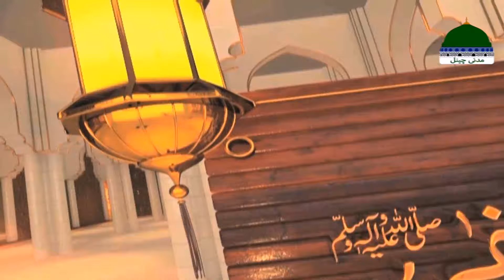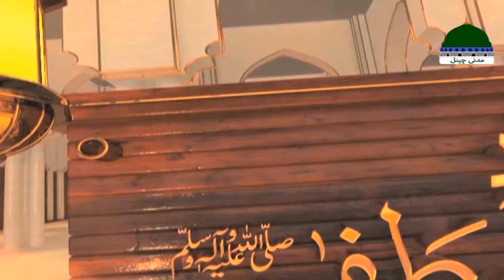Yaad e Khuda-O-Mustafa Episode 157 | Ashfaq Attari Madani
Watch Back to Back All Episodes of YAD E KHUDA O MUSTAFA